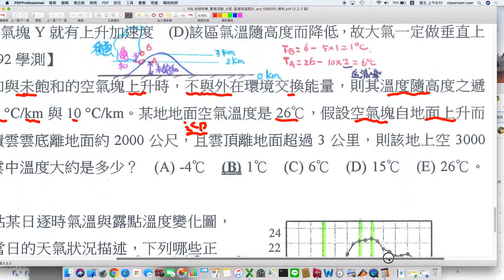高中地科 學測試題 大氣 積雨雲的底部與高處溫度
00:05 飽和與未飽和空氣上升時的溫度遞減率
01:07 溼空氣溫度遞減率為5度/公里
01:50 地表空氣上升到某高度溫度下降到露點而達到飽和發生凝結
03:17 圖示說明題意
04:45 山坡某高度發生成雲致雨的溫度-使用乾絕熱遞減率
05:06 成雲底部到山頂間的溫度變化-使用溼絕熱遞減率
05:57 結束囉